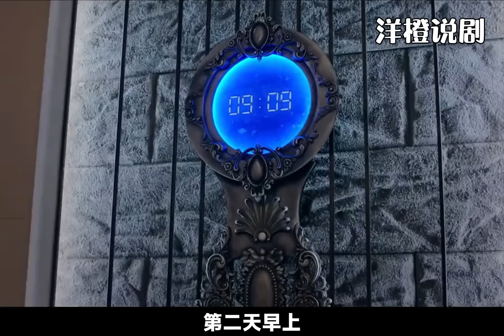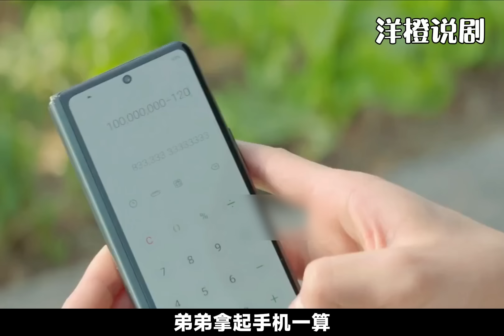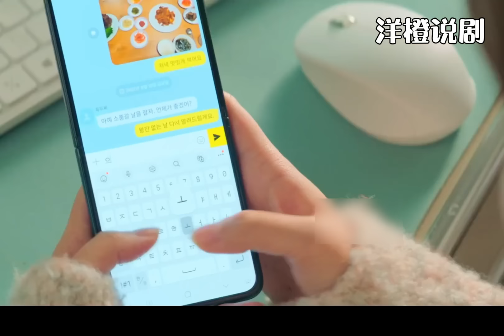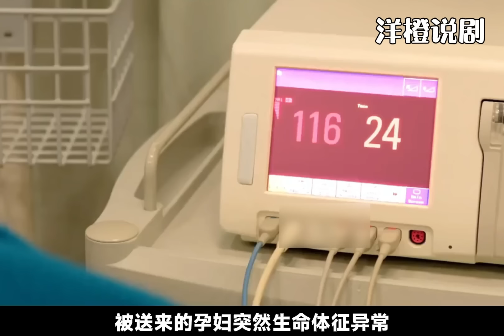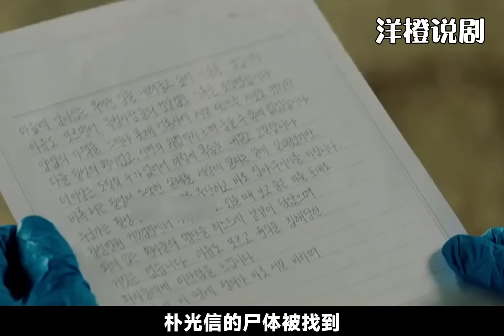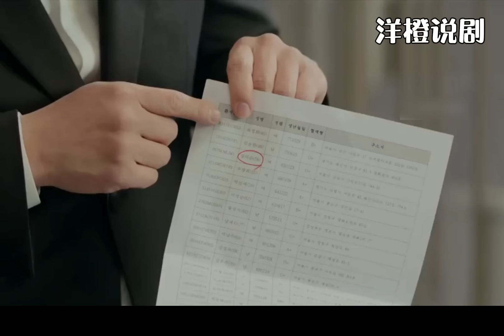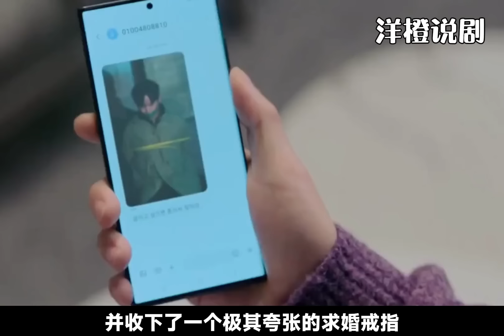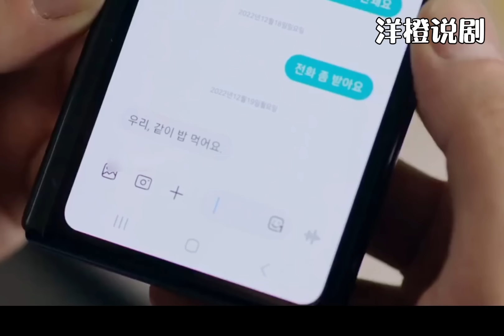一口气看完韩剧《木偶的季节》！男人被诅咒变成一具木偶，为解咒，大胆追爱美女医生，让我睡一下！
片名：木偶的季节
主演：金正贤 / 林秀香